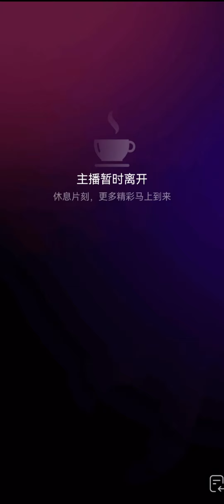【莉莉陈】20240716 直播视频Live video on Tiktok#tiktokchina